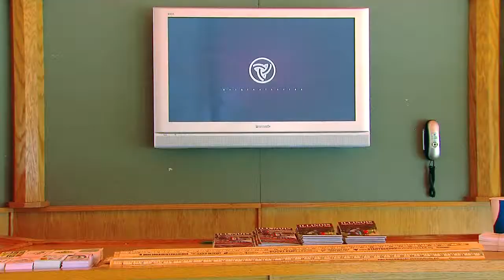iDot's "The Driving Dead"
Illinois Department of Transportation funded an advertising campaign to promote safe driving based on the popular TV Series "The walking Dead"